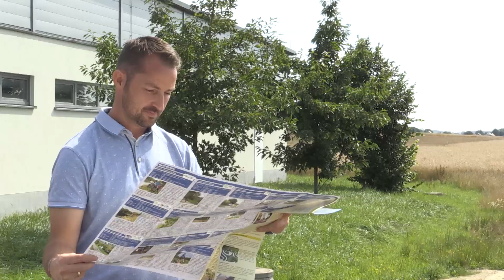Behörden-Posse: Buckelpiste als Radweg | Kamera Zwei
Der nagelneue Radweg im oberbayerischen K. an der Amper sieht aus wie eine Buckelpiste. Auf 500 Meter kommen 5 Hügel auf dem 3 Millionen Euro teuren Weg. „Eine Lachnummer“,  „ich bin extra 20 km geradelt, um die Strecke zu testen“, wundern sich Anwohner und Touristen. „Die Bürger sollten den Radweg sportlich sehen“, nimmt Robert S. vom Landratsamts Freising vor unserer Kamera die Planungsfehler seiner Kollegen eher locker.

Fast täglich haben wir neue Videos! Die besten Geschichten Deutschlands!